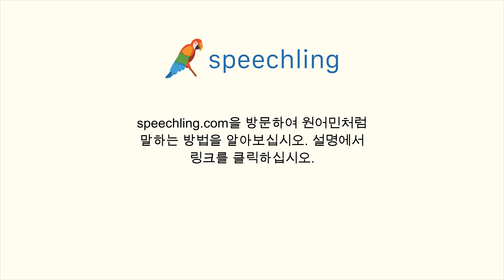한국어로 "앉다" 말하는 법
남자 목소리 :
앉다

여성 목소리 :
앉다